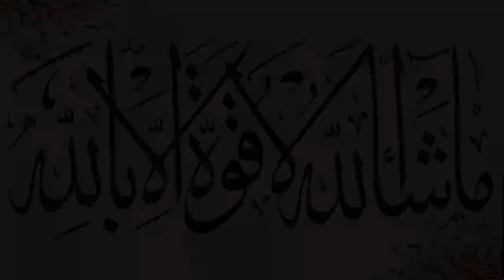How to Cargo Birds|| Birds Cargo Method|| Birds Cargo Tips|| Best Transport for Birds Cargo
Birds Care in Rainy Season|| Best Diet and Medicine For Birds in Rainy Season|| Birds Protection

Some Related Videos Titles:-
-) Blacky Ab Kbi Maa Nhi Bn Ske Gi😢
-) Hmara Lama Chala Gia 🥹 Or Cute Dog Gift Mila 😍
-) Candy Ki Shayad Nazr Chali Gai
-) Sirf 200 Rupay ma Kabootar Paye, Ab Aipna Birds Farm Banaye, Hsn Entertainment
-) Nabina Shakhs Ki Wrong Number Par Call Mili Tu Kashmir Ki Larki Se Mohabbat Ho Gai Or Shadi Kar Dali
-) Logo k gharro mei safeidi karnay wala Pakistan ka ameer tareen admi kese bann gya?
-) High Profit Business With Low Investment | How To Start Small Business at Home | Ajmal Hameed TV
-) Low kharch me Ziada Profit dene walai Bird farming

-) HSN Entertainment
-) PARROT DIPANKAR
-) Multan Pets
-) Urdu Point.com
-) Dhillon Aviary
-) Zeeshan Faryad
-) Mujeeb Birds Breeding
-) Azad Chaiwala
-) Zunair Birds
-) SYED BIRDS
-) Hafiz Birds Farm
-) AHSAN PETS
-) SHAHID TV
-) pets Vlog
-) Talha Ghouri Vlogs
-) Mini zoo
-) Mishkat Khan
-) SW Pet House
-) VAMPIRE YT